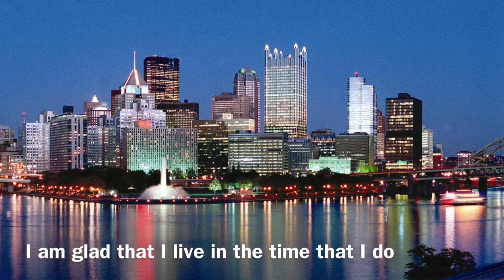Life in the 1950's